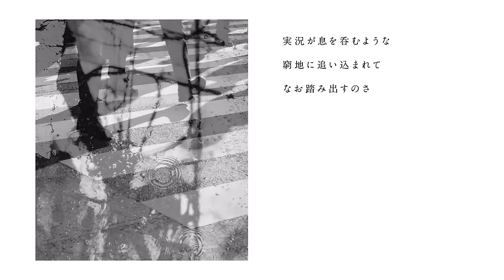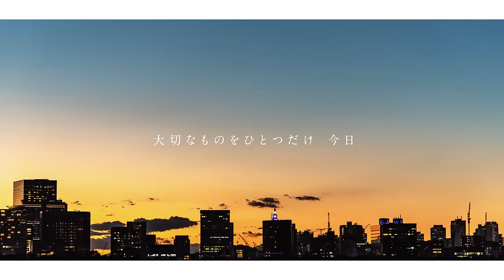高橋優「現下の喝采 -short ver.-」Lyric Video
「現下の喝采 -short ver.-」Lyric Video

2024年4月1日より日本テレビ『Oha!4 NEWS LIVE』テーマソングとして番組内オンエア中！

「現下の喝采 -short ver.-」
作詞：高橋優　/ 作曲：高橋優 / 編曲：江口亮

実況が息を呑むような
窮地に追い込まれてなお踏み出すのさ
ここからどうするのでしょう？to be continued
乞うご期待ください　俺たちの日々

頭に来る言葉を浴びせられて
怒ると見せかけて笑って見せて
心ん中の全自分が泣いた
鳴り止むことないスタンディングオーベーション

性懲りも無くまた夜が明ける　目をこする
鳥がなく　風が吹く
ネイビーブルーの空を駆け抜ける

ひとつだけ　たったひとつだけ
輝いている闇の中で
大切なものをひとつだけ　今日
大切に出来たならビューティフル

性懲りも無くまた起き上がる　息を吸う
息を吐く　歩き出す
ネイビーブルーの空を駆け抜けていく

【関連リンク】
■SNS